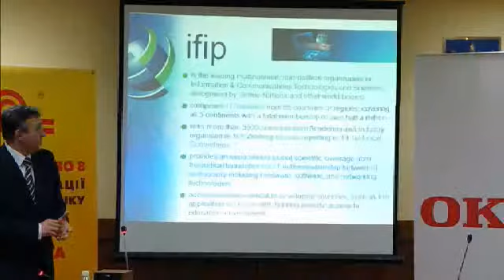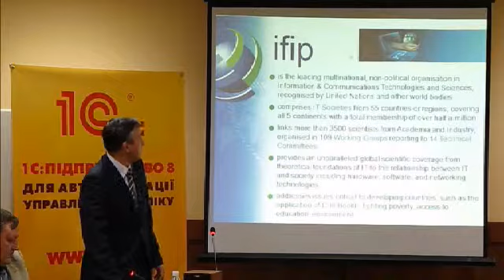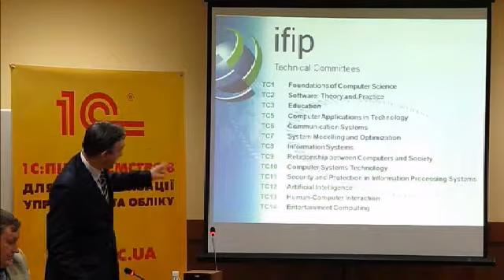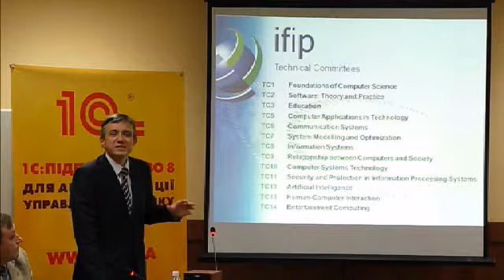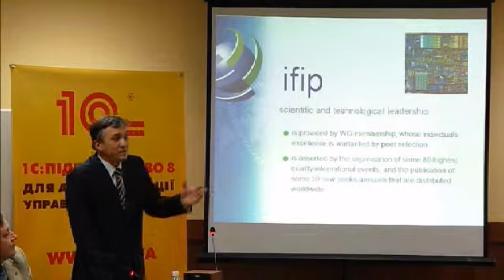Осенний IT-Jazz. IFIP.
Доклады на Осеннем  IT-Jazz - 2014.
IFIP